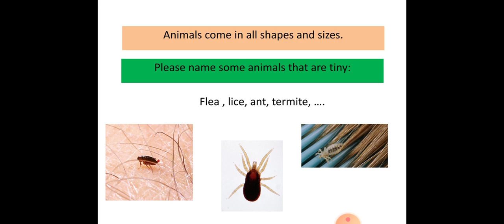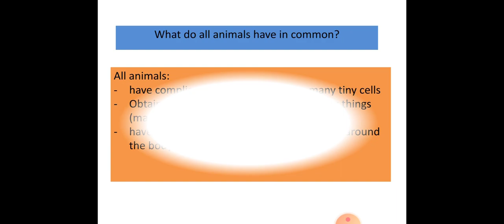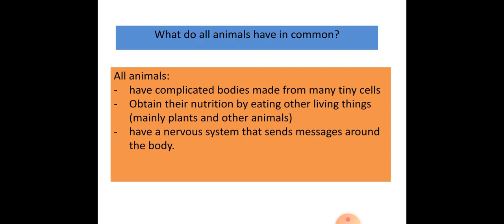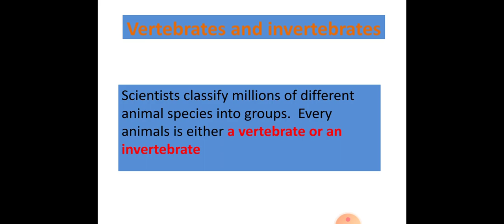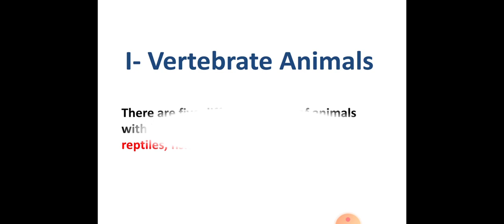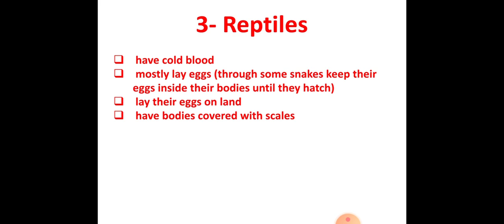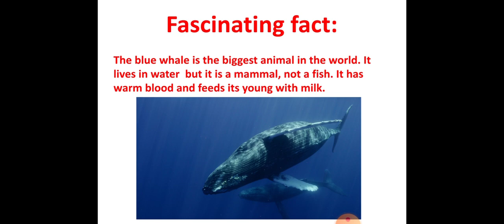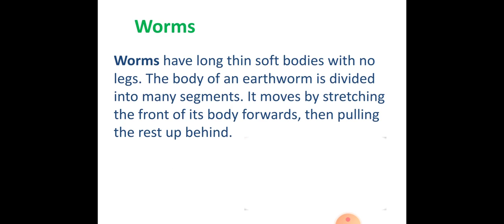Types of Vertebrate and Invertebrate Animals_ by Samath Pen